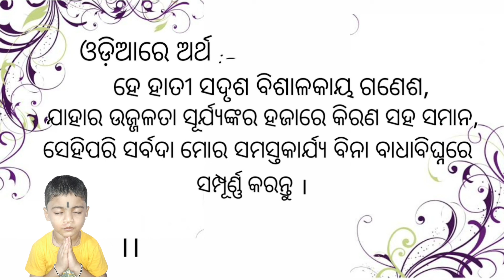Vakratunda Mahakaya shlok | sree Ganesh mantra | Vakratunda Mahakaya shlok meaning in odia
Hello everyone,
I am Divyansh and is my channel "Divyansh Rocker about me.."

This channel is all about entertainment, education, fun, lifestyle videos, poem, dance, songs, kids toys unbox, travel, vlogs and much more.

This channel created on 29 may 2022 for my little champ Divyansh. All the content published on this channel is our own creative work.